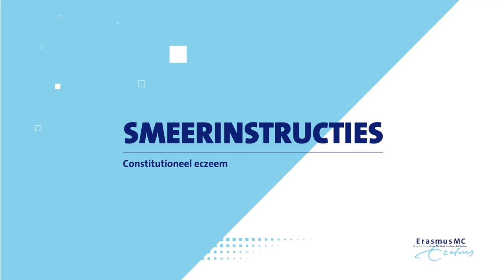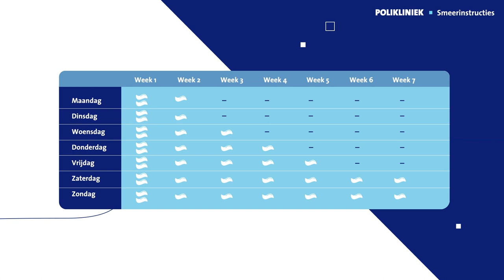Smeerinstructies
Hoeveel zalf moet ik smeren voor de behandeling van constitutioneel eczeem? Het wordt uitgelegd in deze animatie.